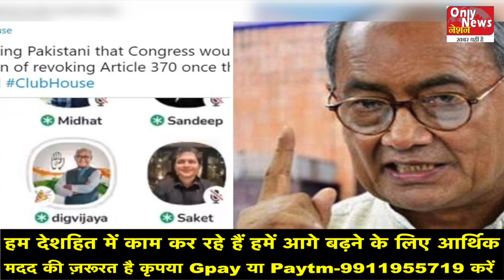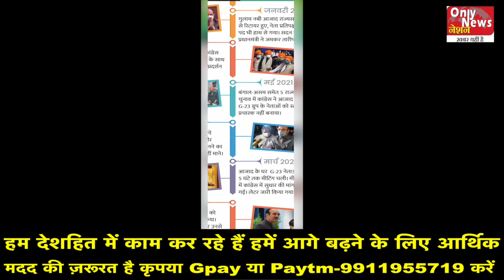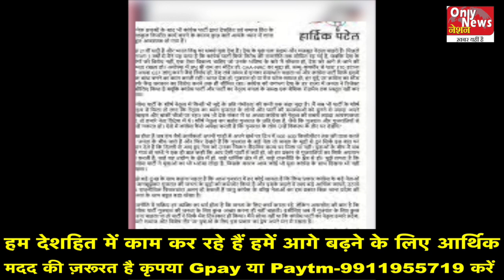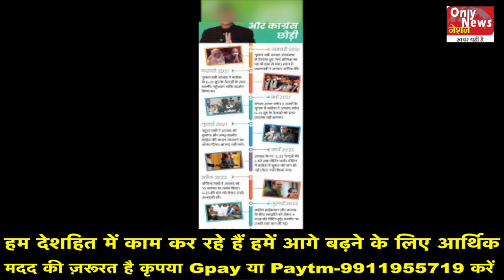अनुच्छेद-370 हटाने, CAA पर बड़ा धमाका !